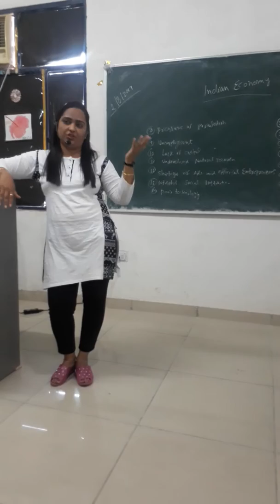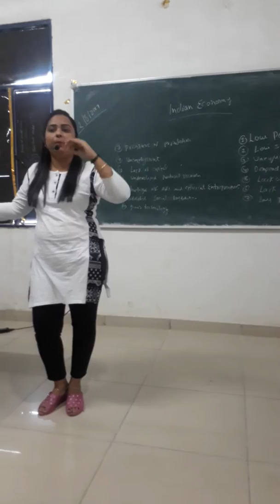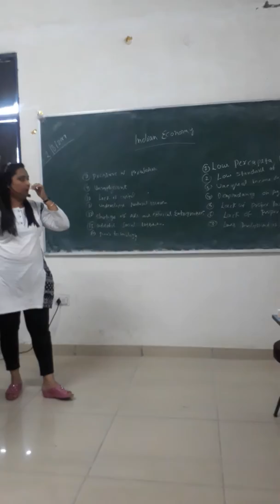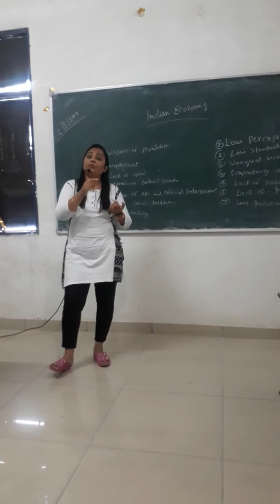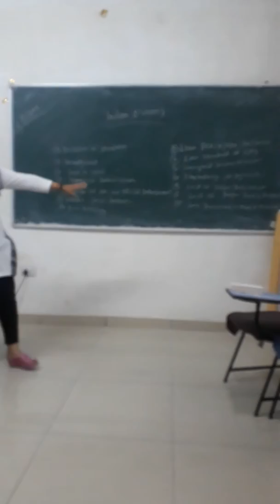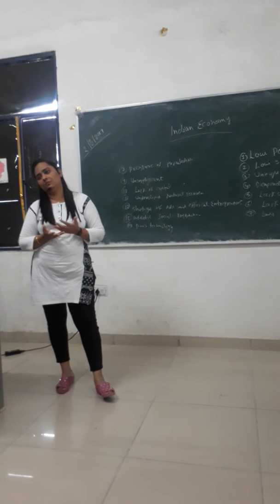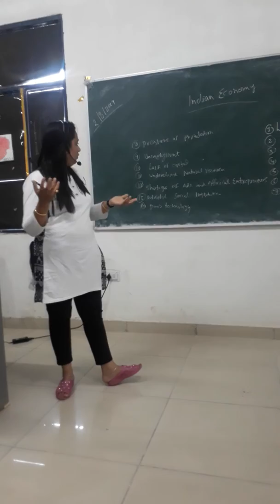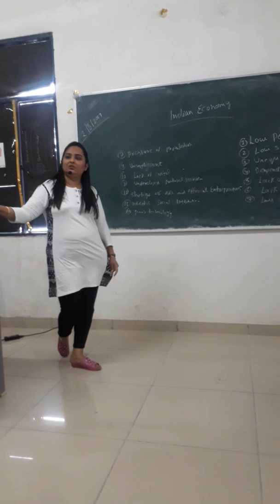Indian Economy 01 A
Indian Economy: An Introduction 01A